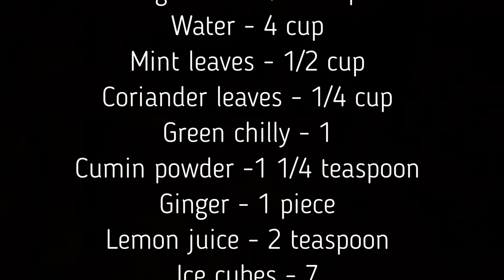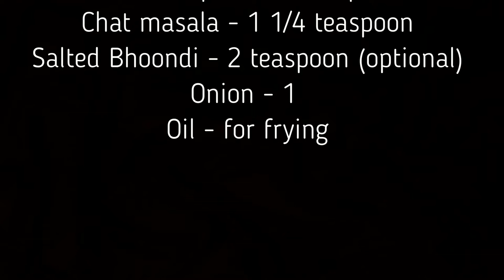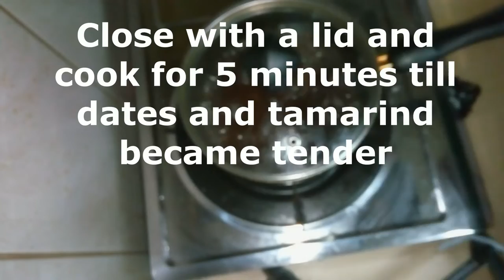പാനി പൂരി എളുപ്പത്തിൽ വീട്ടിൽ ഉണ്ടാക്കാം | Perfect Pani Puri | Golgappa recipe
Who don't like to have mouth watering pani puri. Do you feel making pani puri is difficult ?? No. Lets watch the recipe, you can make perfect pani puri easily  at home with real taste. Lets try this mouthwatering Pani puri| Golgappa recipe.

Ingredients

Maida/ Wheat flour - 3 tablespoon
Cumin powder -1 1/4 teaspoon
Tamarind - 1/4 cup
Chilly powder - 1/2 teaspoon
Potato - 1
Chick peas - 1/4 cup
Chat masala - 1 1/4 teaspoon
Salted Bhoondi - 2 teaspoon (optional)
Onion - 1